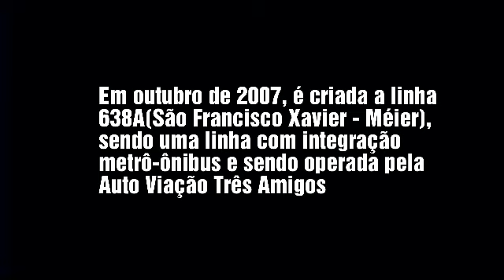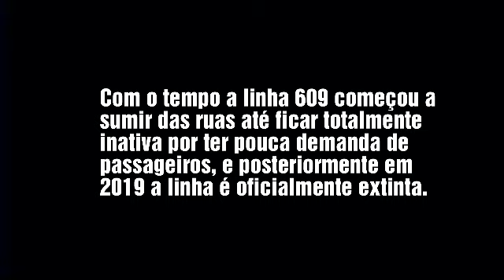RJ Ônibus: Linha 609 São Francisco Xavier - Méier